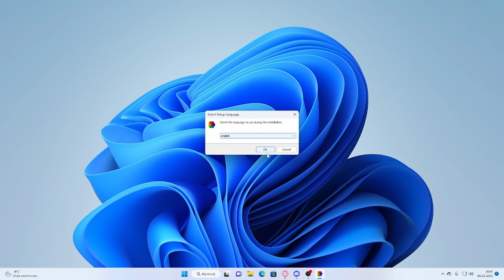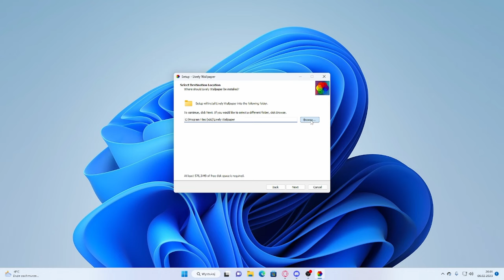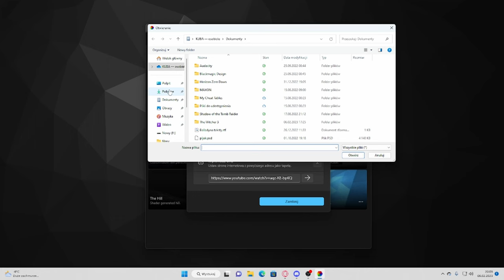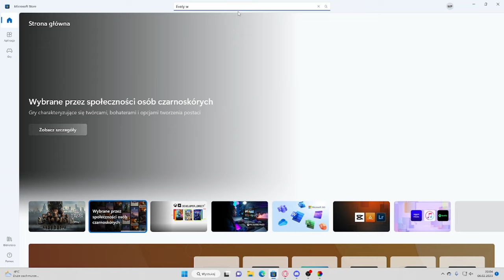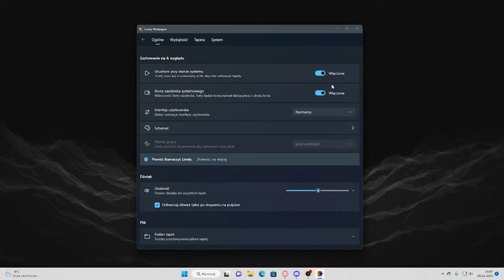Animowana tapeta za darmo! *Lively Wallpaper*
""""""""Zobacz więcej ! """"""""

""""""""""""""""" Jeśli film Ci się spodobał : """"""""""""""""""""""
-zastaw like,
-napisz komentarz,
-udostępnij ten film twoim znajomym.
""""""""""""""""""""""""""" UWAGA ! """""""""""""""""""""""""""""""""""""""

Film powstał wyłącznie w celach humorystycznych i edukacyjnych. Nie miał na celu nikogo obrażać.

Autor filmu nie ponosi odpowiedzialności za treści przedstawione w materiale.
Autor filmu nie ponosi odpowiedzialności w przypadku uszkodzenia sprzętu elektronicznego przez widza.